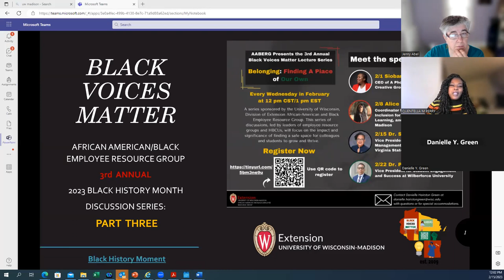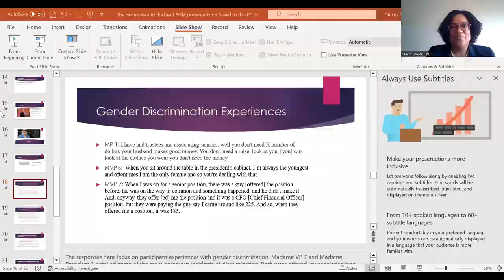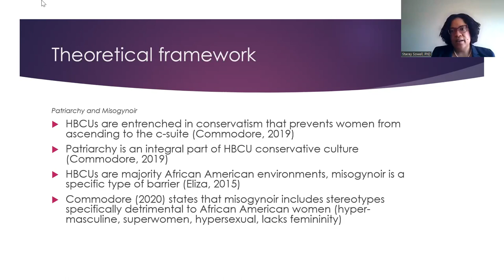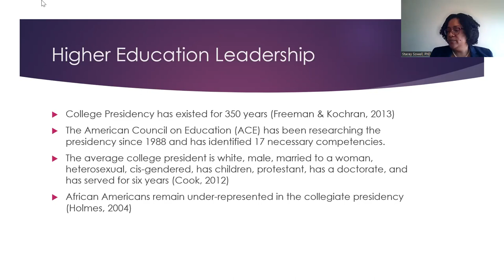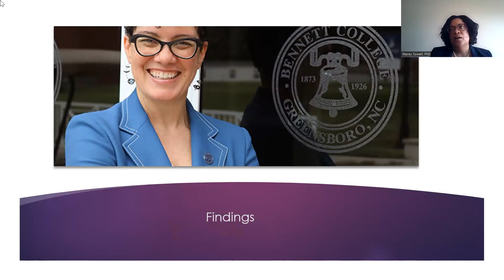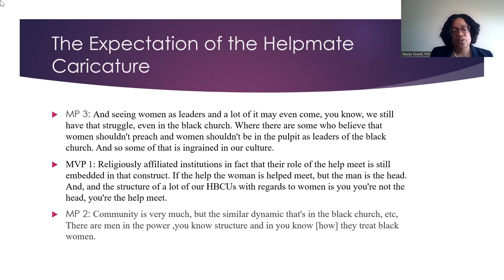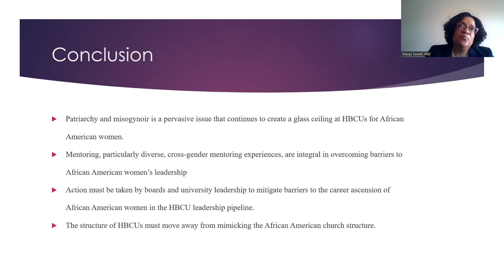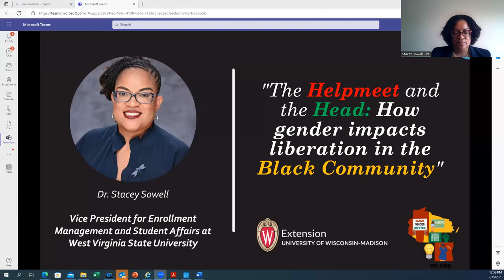The Helpmeet and the Head: How gender impacts liberation in the Black community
This series of discussions, led by leaders of employee resource groups and HBCUs, will focus on the impact and significance of finding a safe space for colleagues and students to grow and thrive.
Speaker Name/Title
Dr. Stacye Sowell, Vice President for Enrollment Management and Student Affairs at West Virginia State University

Dr. Stacey Sowell is currently the Vice President for Enrollment Management and Student Affairs at West Virginia State University in Institute, WV. She is a native of Selma, NC, and joined WVSU in the summer of 2022 with the responsibility of managing Admissions, Financial Aid, Residence Life and Housing, Student Activities and Greek Life, Career Services, Counseling Services, Student Success and Retention, and the Office of the Student Advocate. Since assuming her executive role, Dr. Sowell has prioritized service excellence to all university stakeholders and is student-centered.

Before joining the WVSU administration, she spent three years at South Carolina State University, where she served as Director of Housing and Residence Life and Director of Admissions and Recruitment. During her tenure, new student enrollment at SCSU increased every semester, and new technology was implemented to streamline the admissions processes. Dr. Sowell has also held several other positions at various colleges and universities throughout the southern united states, including North Carolina A&T State University, Bennett College, Saint Augustine’s University, and Shaw University.

Dr. Sowell holds a Bachelor of Arts degree in English from Shaw University in Raleigh, NC, and a Master of Arts degree in English and African American Literature from North Carolina A&T State University. She is a 2022 North Carolina A&T State University graduate with a Ph.D. in Leadership Studies. Her dissertation, The Helpmeet and the Head: Gender, Mentoring an HBCU Women Leaders examined gendered experiences within the HBCU community and how diverse mentoring networks help women succeed and climb the ladder of success.

Dr. Sowell is a member of Alpha Kappa Alpha Sorority, Inc. and is the proud auntie of 13 precocious nieces and nephews she adores.